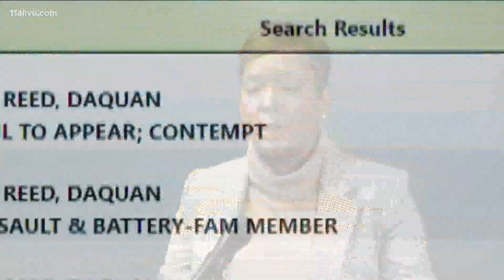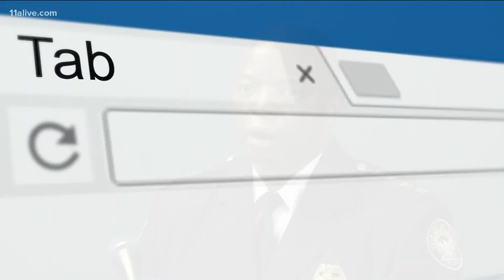Police are looking for Virginia native Daquan Reed for the shooting death of a 7-year-old girl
Daquan Reed is the 24-year-old Virginia man sought for the shooting death of Kennedy Maxie near Phipps Plaza last week.